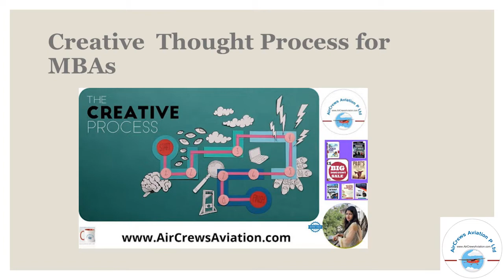Aviation Industry Business Analysis by Pragati Agrawal MBA BA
Dear Visitors,

Bell Icon  🛎️